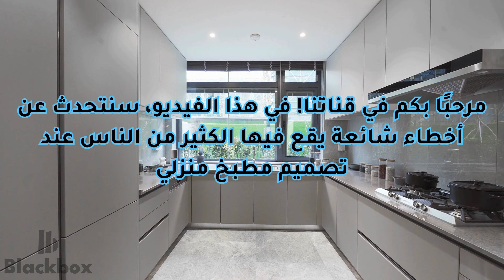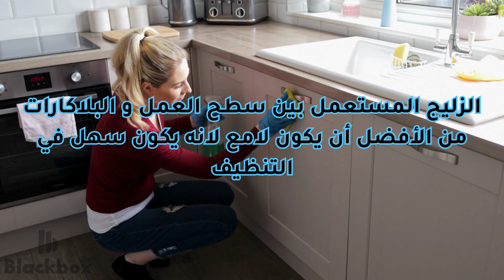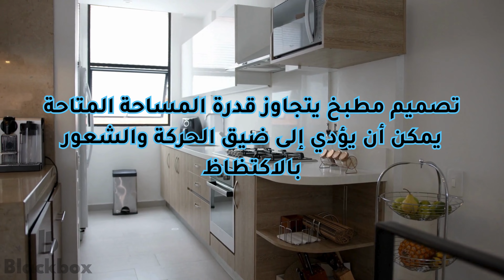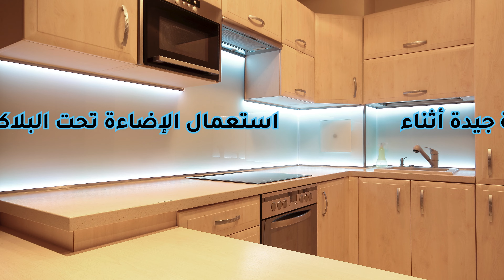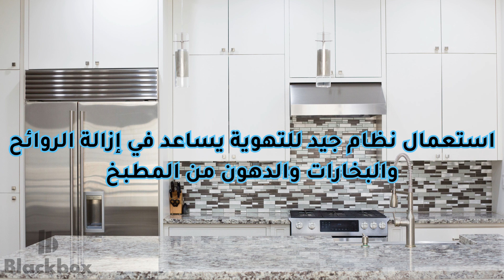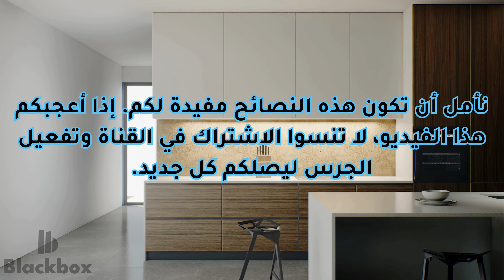تعرّف على 8 أخطاء شائعة في تصميم المطبخ وكيفية تجنبها لتحسين تجربة الطهي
في هذا الفيديو، سنستكشف معًا أهم الأخطاء التي يمكن أن يقع فيها الأشخاص عند تصميم مطبخ منزلي، وكيف يمكن تجنبها لتحسين تجربة الطهي والاستخدام اليومي. سنتناول كل خطأ بتفصيل ونقدم نصائح عملية لتفاديه وتحسين تصميم المطبخ الخاص بك. إذا كنت تخطط لتجديد مطبخك أو بناء مطبخ جديد، فإن هذا الفيديو سيكون دليلك المثالي لضمان أن يكون مطبخك عمليًا وجميلًا في نفس الوقت. تعالوا وانضموا إلينا واستمتعوا بالنصائح والتوجيهات المفيدة لتصميم مطبخ الأحلام الذي يلبي احتياجاتك ويجعل كل تجربة طهي ممتعة وسهلة!